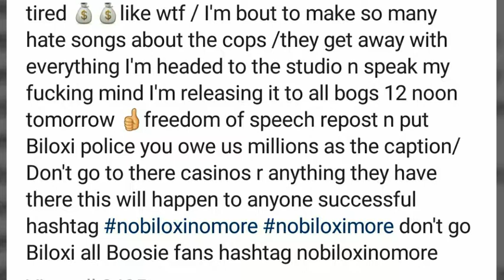Boosie Badazz vows to fight Cops for stealing 1 Million worth of jewelry from him "Amma Fight This"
Torrence Hatch (born November 14, 1982), known professionally as Boosie Badazz (formerly known as Lil Boosie), is an American rapper from Baton Rouge, Louisiana. Hatch was bestowed the nickname Boosie by his family, and he was raised in Southside Baton Rouge. As Boosie, he has released numerous regular studio albums while also contributing to a number of mixtapes and compilations.

Hatch served time in the Louisiana State Penitentiary from 2009 to 2014, having been sentenced to eight years after pleading guilty to drug charges. He was released early on March 5, 2014. On October 20, 2014, Lil' Boosie officially changed his name to "Boosie Badazz!"

In January 2014 Lil Boosie spoke on his prison sentence and said,

I have about 500 songs at the moment. I feel that I'm making the best music I've ever made. The more I go through in life the better my music gets and it's been crazy the last three years. I keep my music heartfelt and stick to making real music. I wouldn't even say it's hip hop music. My music is 'reality rap'. Hip hop music can make you dance and bob your head, but it can't make you cry or touch your heart like reality rap.

On September 13, 2013 it was reported that judges related to his case agreed to return his hard drives and his computers. The equipment contained a lot of music he had recorded before going to jail. Jeff Weiss, who covered Boosie's trial for Rolling Stone, reported that Boosie's attorneys believed that he would be released within the next five months. On March 10, 2014, Boosie made his first comments to the public following his release from prison. During the press conference he revealed his new record deal with Atlantic Records. His first single released would be "Show Da World" with Webbie. Lil Boosie was feature on "Wuda Cuda Shuda" by 2 Chainz, "Beat Up the Block" by Dorrough Music, "Face Down" by DJ Mustard, "Beez Like" by Young Jeezy, "Jet Fuel" by T.I., "Made Me" (Remix) by Snootie Wild.

In October 2014, Boosie changed his stage name to Boosie Badazz. and explained in a May 2015 interview with Noisey: "I got tired of just people, grown men, like “What up Lil Boosie?” No, I'm grown. It should be Mr.! You know, I'm Boosie Badazz. I'm a dad, man. Just take the shit off! That's how I was feeling ... Boosie Badazz is just like, more people say Badazz when they see me than Boosie, so I just stuck with the Boosie Badazz."

2014–present: Touchdown 2 Cause Hell and Life After Deathrow Edit
In April 2014, Boosie announced that his sixth studio album Touchdown 2 Cause Hell would be released on July 15, 2014, but was later pushed back to September 23, 2014.The album would be delayed yet again, until he unveiled the track list and announced a May 26th release date on April 22, 2015. The project features 17 new tracks with guest appearances from Rich Homie Quan on the single "Like A Man," Webbie on the street single "On That Level," as well as Chris Brown, Rick Ross, T.I. and Keyshia Cole.

On October 30, 2014, Lil Boosie released his first mixtape since his release from prison titled "Life After Deathrow", featuring Yo Gotti, Trey Songz, LIV and Shy Glizzy.

2016–present: Penitentiary Chances Boosie Badazz and C-Murder joint album Edit
Boosie Badazz and C-Murder announced the Penitentiary Chances joint album January 18, 2016 via AllHipHop. The project from the two Louisiana rappers is scheduled to be released April 15, 2016. All production is said to come from T-Rhythm and Moneybeats "SoundTrendsLlc".